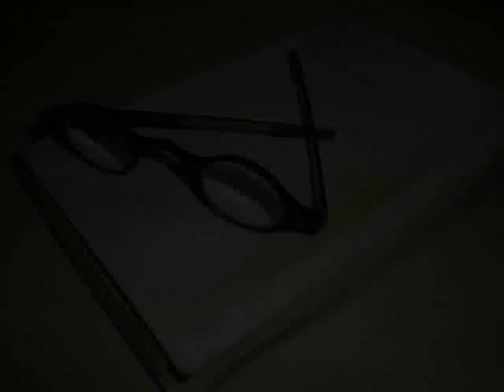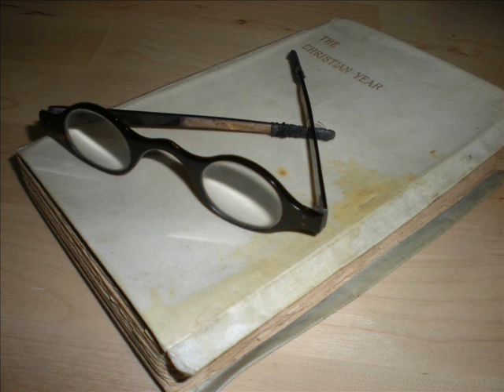Object No. 11: The Spectacles of John Keble - presented by The Rt Rev'd Dr Geoffrey Rowell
On 14 July 1833, a young Oxford don rose to the pulpit of the University Church of St. Mary the Virgin in Oxford and preached a sermon that would come to mark the beginning of one of the most significant religious movements in English, and Anglican, church history - the so-called 'Oxford Movement'. This celebrated campaign by a group of Oxford dons has come to be associated with increased ritual in public worship and neo-Gothic architecture, but for John Keble, John Henry Newman, Edward Pusey and others at Oxford in the early nineteenth century, their efforts did not originate in concern for a religious aesthetic, but from a deeply held concern for the sustenance of the Christian's credal commitment to the 'catholic and apostolic Church' in an age of reform and revolution across Europe.